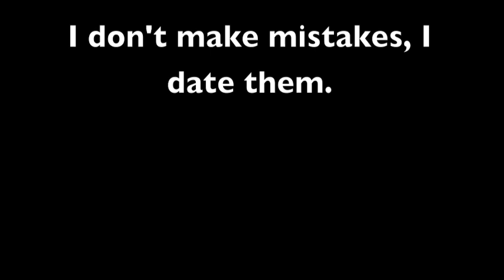The Panties Magic Trick - Day 351 of 365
IM SORRY this is a 7:45 minute video. I couldnt possibly cut it any shorter!! I hope its entertaining though! I worked hard!  Enjoy!

A modern day magician's 365 project. Day 351.

Fact: The only time I seriously cry is during the last scenes of Intervention.